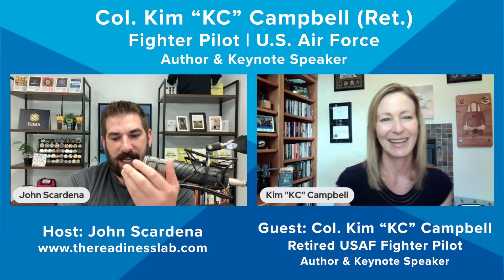Col. Kim "KC" Campbell (Ret.) | USAF Fighter Pilot | Author & Keynote Speaker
Listen, Watch, & Support DTP Boost the

Become a TRL Insider Member with a ton of extra content!

An iconic line from the award-winning drama, “The West Wing” perfectly describes this week’s guest on the Disaster Tough Podcast, Colonel Kim "KC" Campbell (Ret.).

“This is a time for American heroes.  We will do what is hard.  We will achieve what is great.  This is a time for American heroes and we reach for the stars.”

During her 24 years in the Air Force, Colonel Campbell flew 1,800+ hours and 100+ combat missions in Iraq and Afghanistan as a fighter pilot and senior military leader.

Her efforts earned her the Distinguished Flying Cross for Heroism in 2003 after recovering her battle-damaged A-10 Warthog aircraft during an intense close air support mission.

Since retiring from the Air Force, Colonel Campbell has focused on family life and building future leaders as an author and keynote speaker.

Her best-selling book, "Flying in the Face of Fear: A Fighter Pilot's Lessons on Leading with Courage" shares vital lessons about leadership and decision-making.

In this episode, she shares some of the insights from the book along with other leadership and service lessons learned during her time in the military and beyond.

Colonel Campbell’s book can be found and other websites and stores where books are sold.

*Major Endorsements:

L3Harris's BeOn PPT App.

Emergency Management for Dynamic Populations (DyPop):
Hot Mess Express: An emergency management leadership course focusing on response tactics during terrorist attacks. Hot Mess Express includes an immersive exercise during an intentional train derailment scenario.

Doberman Emergency Management Group provides subject matter experts in planning and training